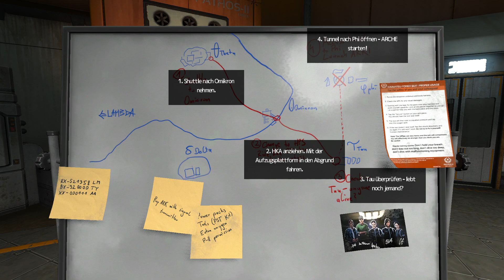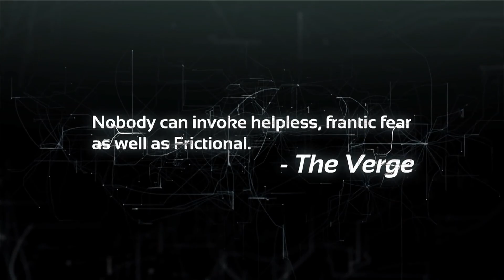SOMA #11 - Professor Ricknick im Labor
Wenn dir dieses Video gefällt dann lass doch gern ein Like und ein Abo da :)